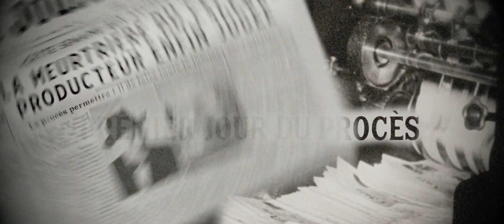MEIN FABELHAFTES VERBRECHEN Trailer | German Deutsch | 2023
► Mein Fabelhaftes Verbrechen Trailer in German Deutsch von 2023